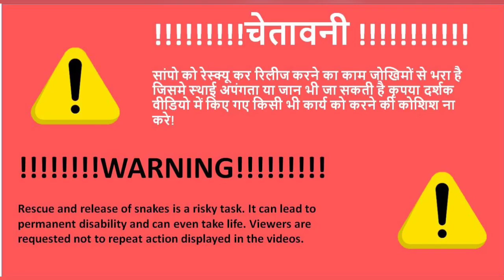मंदिर प्रांगण में बेखौफ घूम रहा था ये कोबरा का हमशक्ल साप